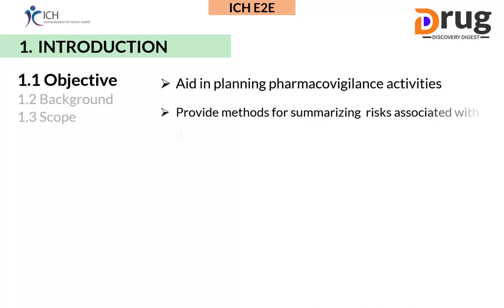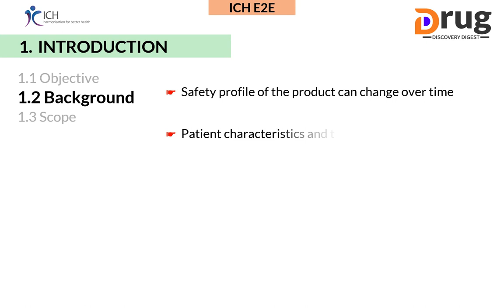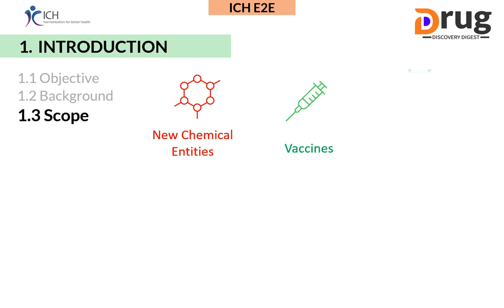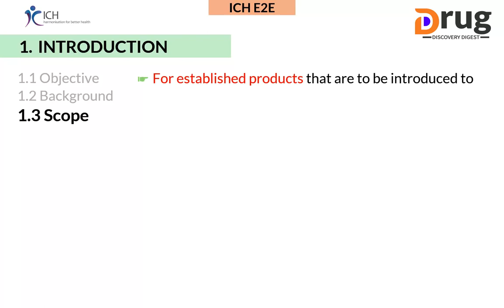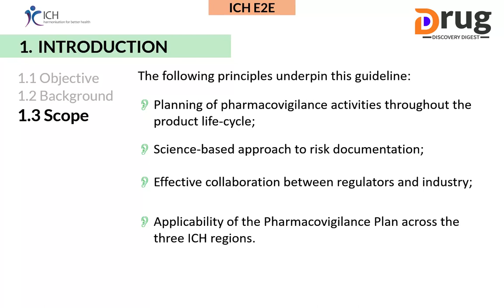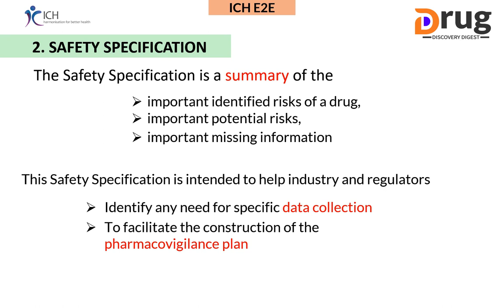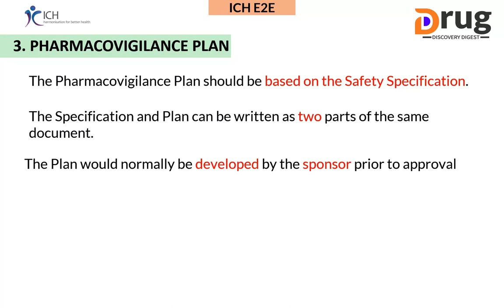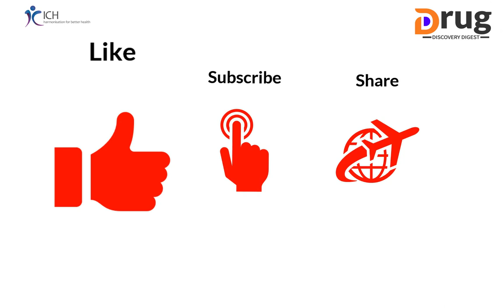ICH E2E: Guideline for Pharmacovigilance Planning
ICH E2D guideline This Guideline is intended to aid in planning pharmacovigilance activities, especially in preparation for the early post-marketing period of a new drug (in this Guideline, the term "drug" denotes chemical entities, biotechnology-derived products, and vaccines).

The main focus of this Guideline is on a Safety Specification and Pharmacovigilance Plan that might be submitted at the time of licence application.